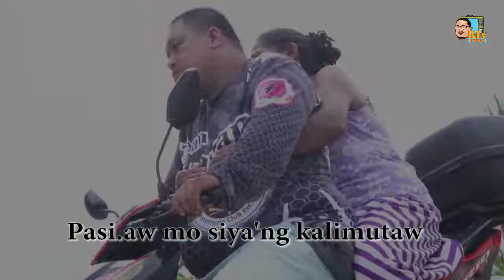MOTORISTA EPISODE 15 | BTv CEBU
✅ Vlog Title: MOTORISTA EPISODE 15 | BTv CEBU